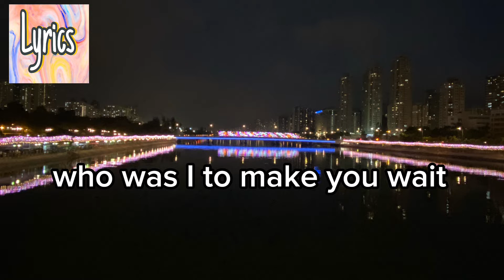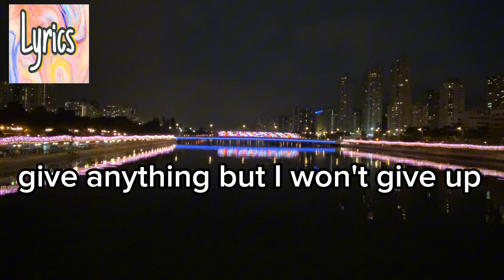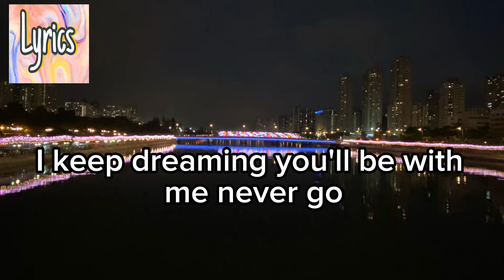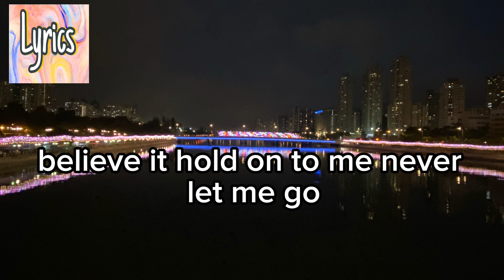FAR AWAY WITH LYRICS